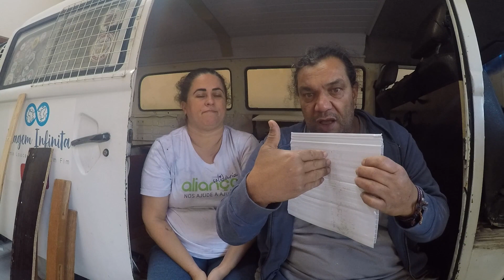CONSTRUINDO OS ARMÁRIO DA KOMBI HOME CIDOKA - Ep 23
CONSTRUINDO OS ARMÁRIO DA KOMBI HOME CIDOKA
Quem nos segue a mais tempo, sabe que somos à débitos do reaproveitamento e do baixo consumismo. Sendo assim, para economizar e mostrar que é possível, resolvemos montar os armários da Kombi, incluindo parte da cama, com madeira que achamos na rua. Foram Guarda-roupas, armários de cozinha, tudo em perfeito estado, que dava pra reaproveitar 100% de tudo. Foi da madeira ao parafuso, tudo reaproveitado.
Confira, nesse, e em outros vídeos a seguir o que se pode fazer com o reaproveitamento de materiais que iam gerar lixo.

AG: 1189
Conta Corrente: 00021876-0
OP: 013
Poupança

.🙋‍♀QUEM SOMOS E O NOSSO OBJETIVO🙋‍♂.